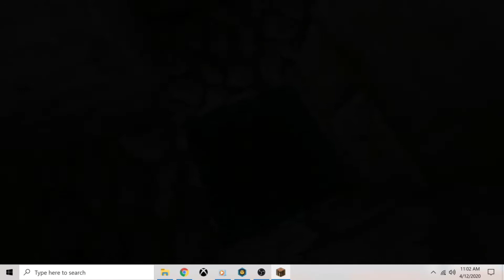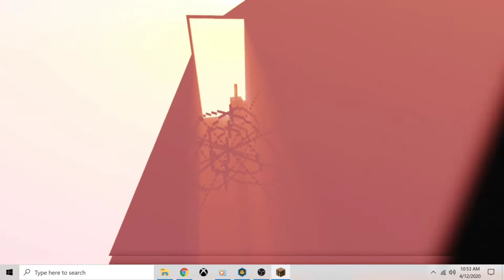munchy mc Easter egg pt2